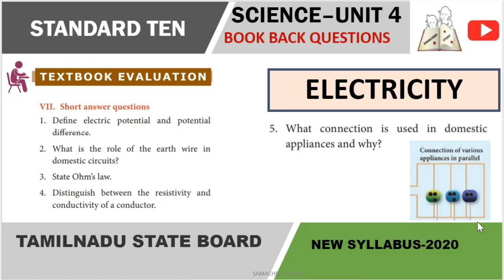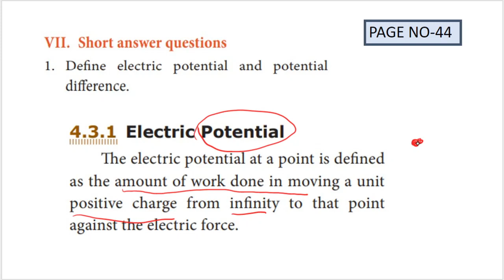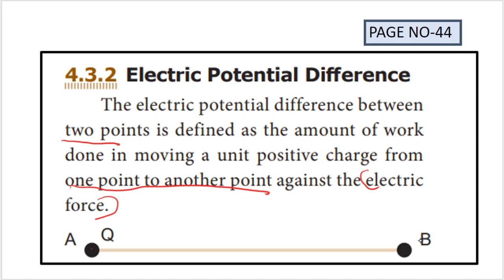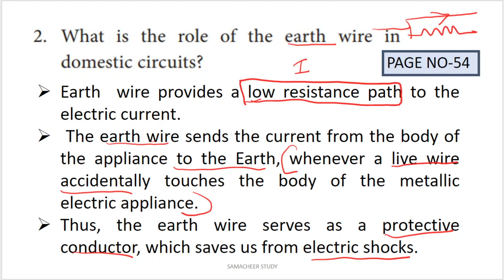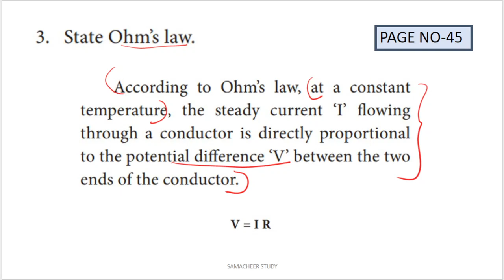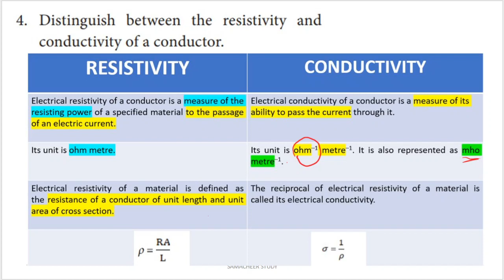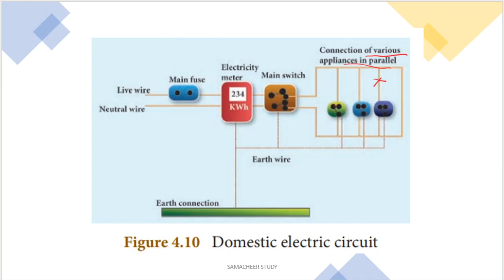10th science unit-4 electricity lesson book back short question answers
10th science electricity lesson book back short question answers
10th science lesson4 short question answers
10th science tamilnadu state board short question answers
lesson4 electricity
10th electricity
class10 science
class10 electricity lesson
samacheerkalvi science